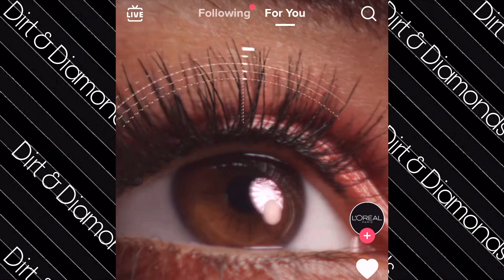L’Oréal Paris a company Full of LIES!